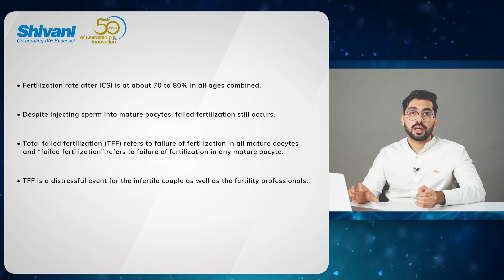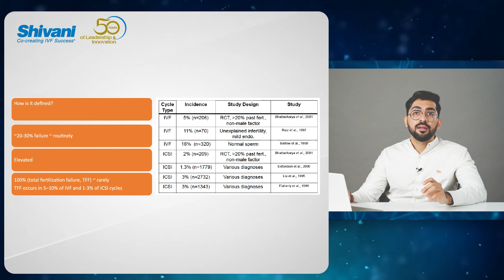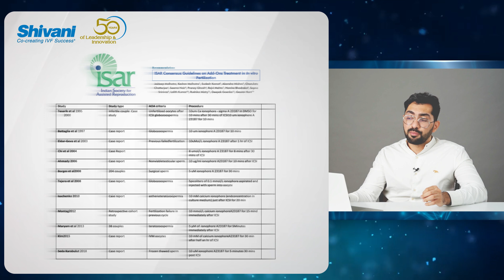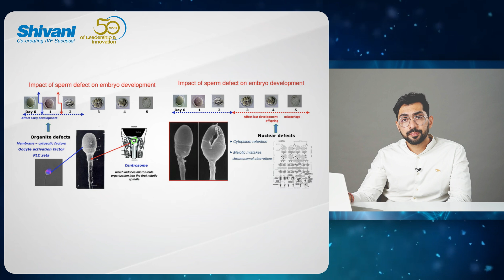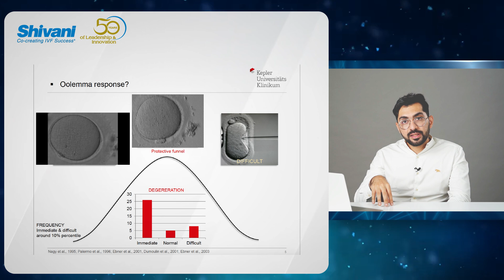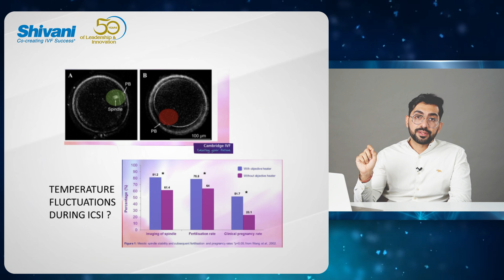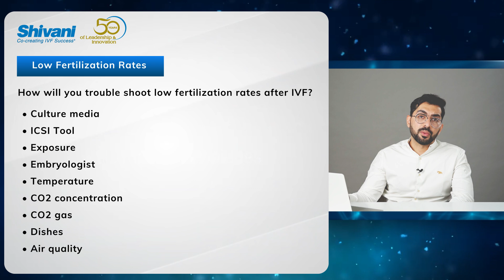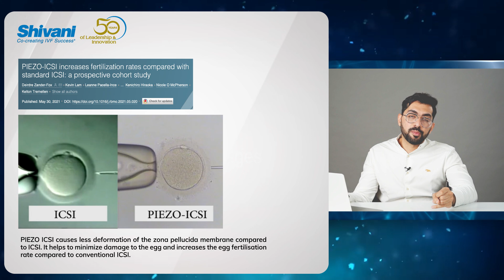Poor Fertilisation : The enigma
Fertilization failure is when sperm and egg fail to combine to form an embryo, a crucial step for pregnancy. This can happen due to various factors: sperm or egg issues, the quality of the egg’s outer layer (zona pellucida), or issues in the fertilization process itself. We’ll explore why it happens, common diagnostic tests, and treatment options, like Intracytoplasmic Sperm Injection (ICSI), to improve chances in IVF. Let’s dive into understanding and addressing fertilization challenges